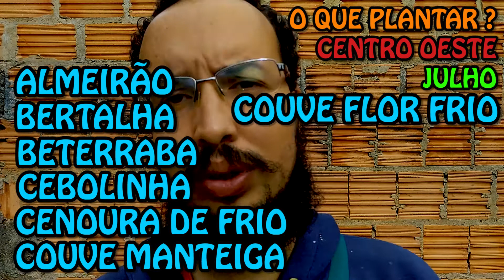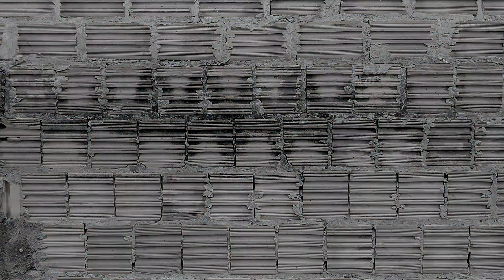O QUE PLANTAR EM JULHO ? | REGIÃO CENTRO OESTE | feat. André Toledo